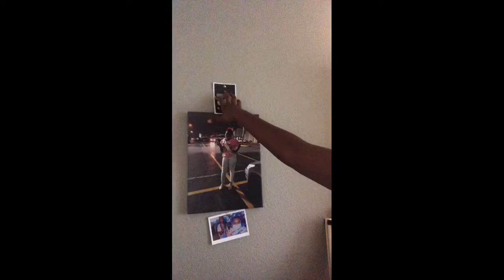Watch me pack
This video was filmed in July 27